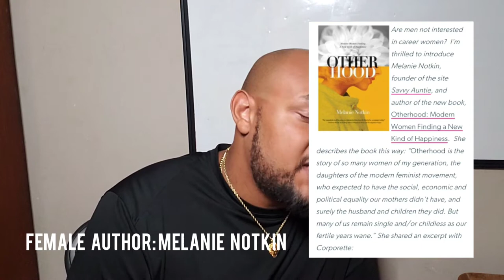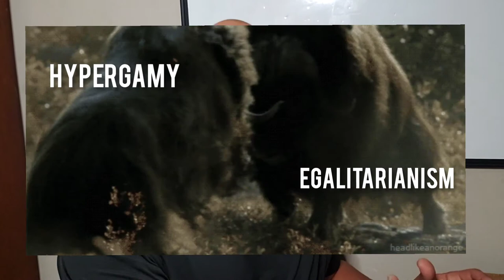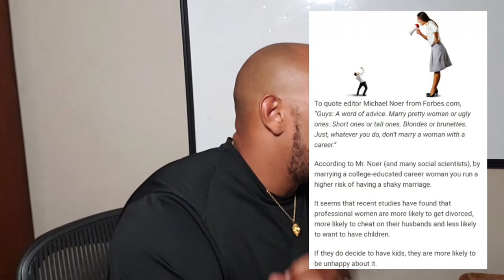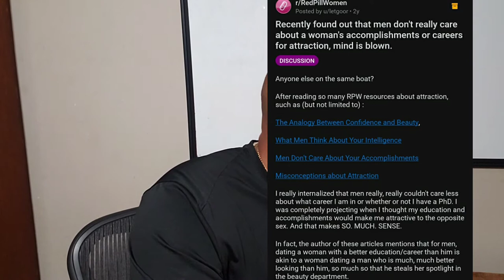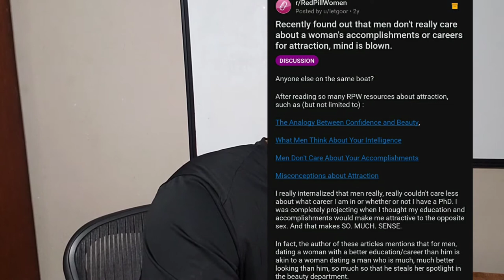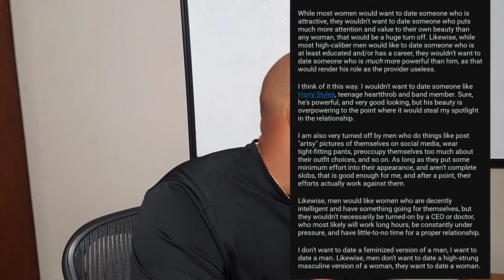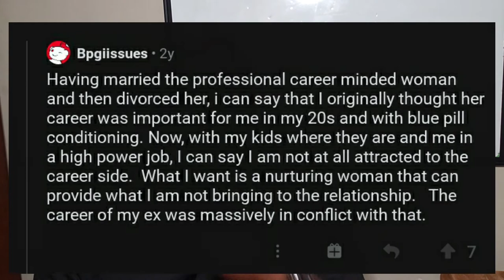Does Her Degree Make Her "a catch"? | The Truth about Attraction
Modern women have a choice to make.  They can remain hypergamous and give up egalitarianism when it comes to relationships, or they can embrace traditionalism and retain their hypergamous desires.  This video examines the question: Does her degree make her "a catch"?

Follow me @BBM_Vibes